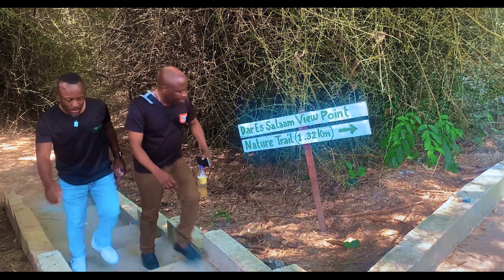TUMEPONA - Sayuni Choir Goma DRC (Official Video)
CBCA VIRUNGA
SAYUNI CHOIR DRC

"TUMEPONA" THE ALBUM

Video Director: SIMON VIHYA
Editor and Color : REX EFFECTS
Producer : Sayuni Choir Goma DRC